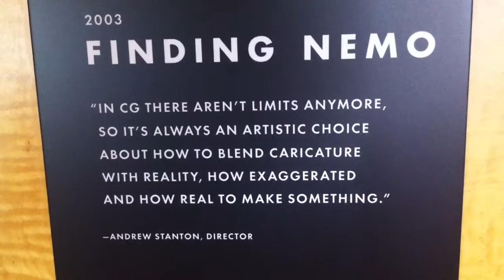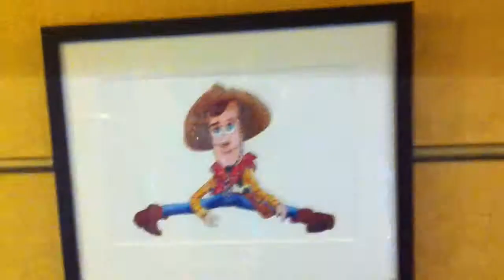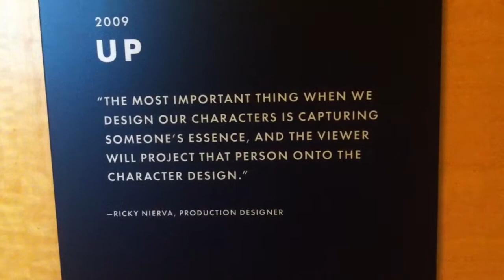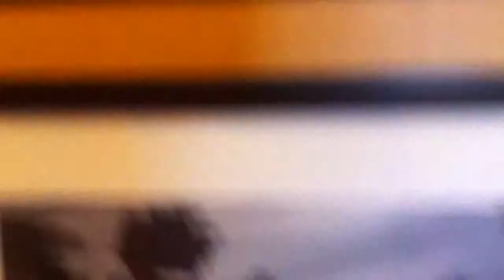Disney Wonder (Pixar Artwork On Deck 5) " Pixar" California Coast Cruise October 2012